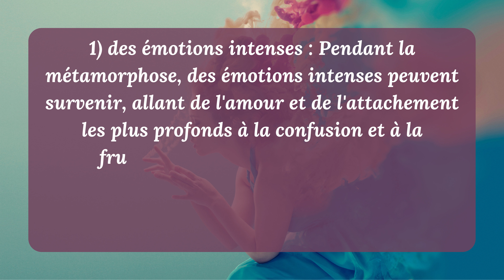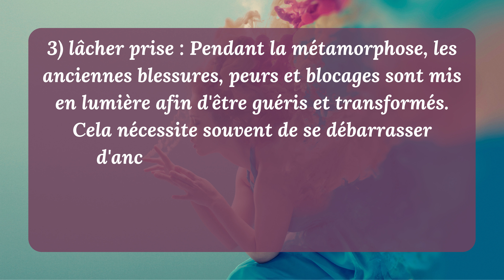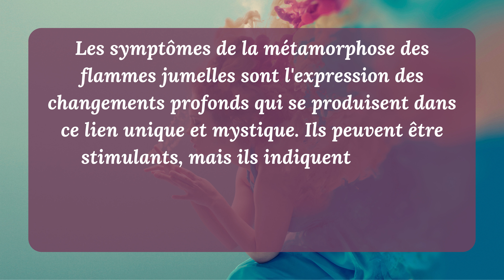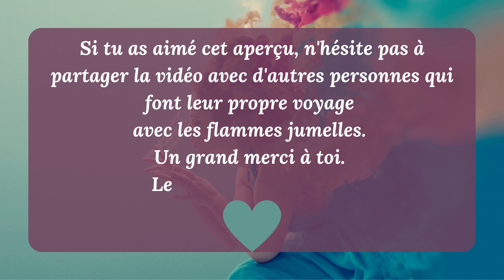Les 10 PHASES de la MÉTAMORPHOSE des FLAMMES JUMELLES ! 🐛🦋💖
Le voyage des flammes jumelles est une expérience profonde et transformatrice, souvent décrite comme une métamorphose. Au cours de ce voyage, les flammes jumelles traversent différentes phases de développement et de croissance, qui peuvent être associées à certains symptômes. Ces symptômes sont des signes de changements internes et de développement qui peuvent se produire à la fois au niveau individuel et au niveau commun. 1) des émotions intenses : Pendant la métamorphose, des émotions intenses peuvent survenir, allant de l'amour et de l'attachement les plus profonds à la confusion et à la frustration. Ces montagnes russes émotionnelles reflètent la profondeur du lien entre les flammes jumelles. 2) Réflexion sur soi : la relation avec la flamme jumelle incite souvent à la réflexion sur soi. Les deux partenaires sont invités à examiner leurs propres modèles, croyances et opportunités de croissance. 3) lâcher prise : Pendant la métamorphose, les anciennes blessures, peurs et blocages sont mis en lumière afin d'être guéris et transformés. Cela nécessite souvent de se débarrasser d'anciennes charges émotionnelles. 4) la connexion télépathique : La capacité de communication télépathique peut s'intensifier. Les flammes jumelles peuvent échanger des pensées, des émotions et des messages sans utiliser de mots. 5) Symptômes physiques : certaines flammes jumelles signalent des symptômes physiques tels que des augmentations d'énergie, des sensations de chaleur ou des sensations intenses au niveau du cœur. 6) synchronicités : Des synchronicités remarquables se produisent souvent pendant la métamorphose, qui peuvent être interprétées comme des signes de l'univers. 7) Transformation profonde : la métamorphose entraîne souvent des changements profonds au niveau personnel, émotionnel et spirituel. Les anciens schémas de pensée sont remis en question afin de créer un espace pour la croissance et le développement. 8) Unité intérieure : au cours de la métamorphose, les flammes jumelles se rapprochent d'une unité et d'une totalité intérieures plus profondes, alors qu'elles se dirigent vers l'intégration de leur dualité. 9) Spiritualité accrue : Le voyage des flammes jumelles peut conduire à une conscience et à une perception spirituelle accrues. 10) Reconnaissance de la mission de l'âme : la métamorphose des flammes jumelles conduit souvent à la reconnaissance de la mission commune de l'âme, qui va au-delà du développement individuel. Les symptômes de la métamorphose des flammes jumelles sont l'expression des changements profonds qui se produisent dans ce lien unique et mystique. Ils peuvent être stimulants, mais ils indiquent aussi le potentiel de croissance profonde, de guérison et de développement spirituel. Si tu as aimé cet aperçu, n'hésite pas à partager la vidéo avec d'autres personnes qui font leur propre voyage avec les flammes jumelles. Un grand merci à toi. Les Flammes Jumelles.